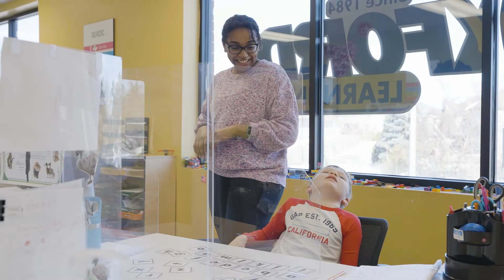Oxford Learning - Private School